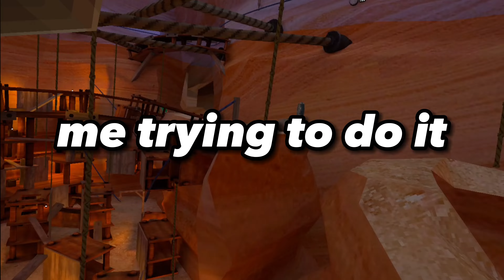Gorilla Tag Rope Glitch